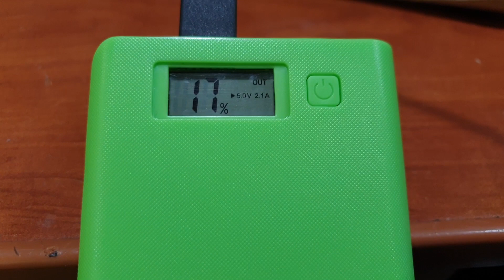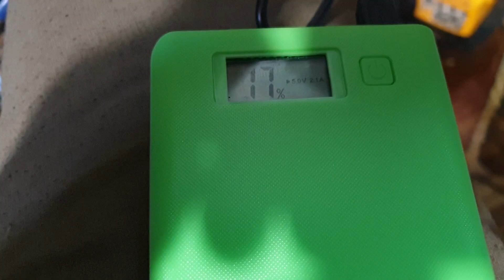Jak Zrobić Tani Power Bank 28 000 mAh ?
Uwaga w filmie miałem pomroczność i stwierdziłem iż 28 000 mag to 0,28Ah :) oczywiście powinno być prawidłowo 28Ah. przepraszam za wprowadzenie w błąd.